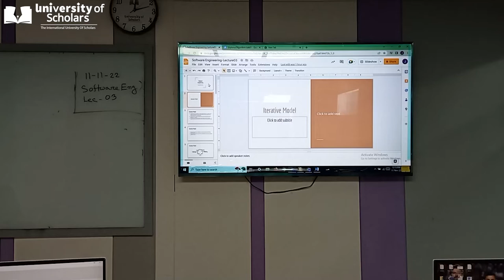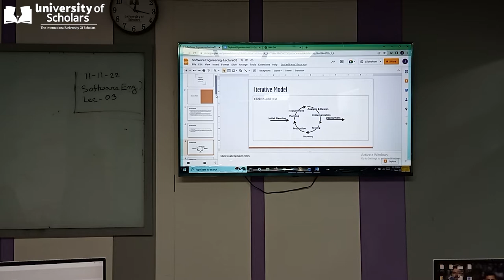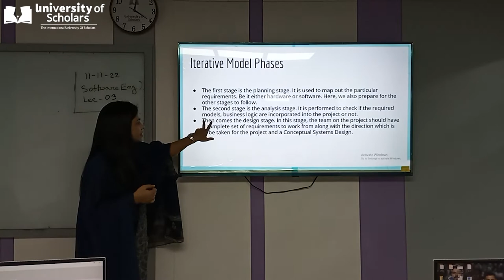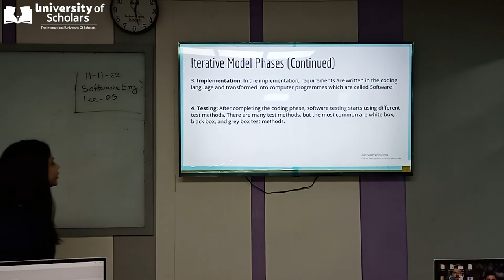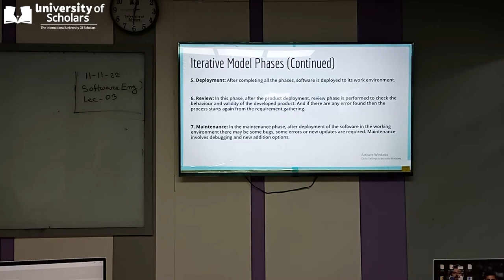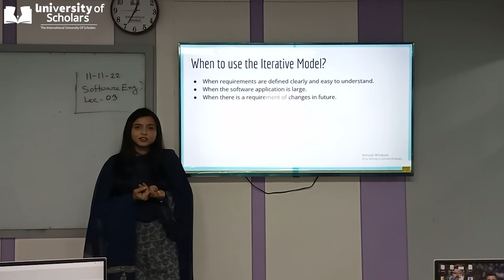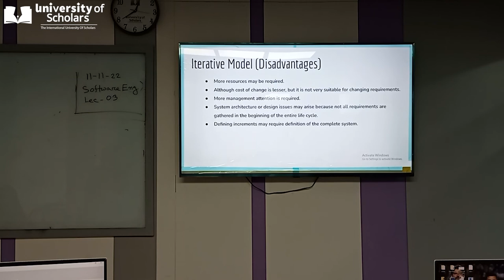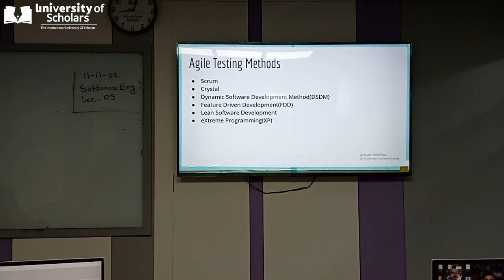Software Engineering | Lecture-3 | CSE | Jannatul Ferdous | University of Scholars